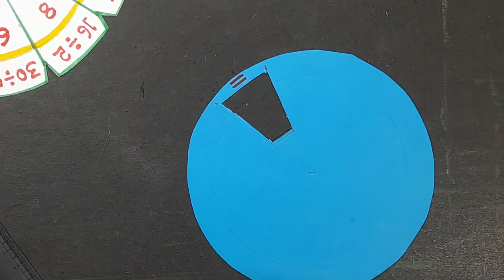Division wheel | Math wheel Division | Maths working project | Teaching resources